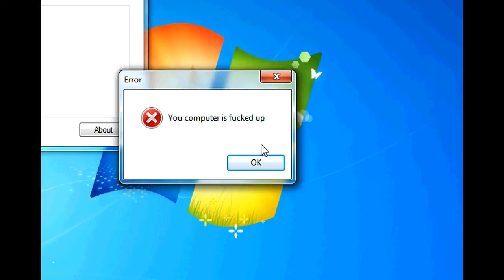Error Message Maker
You can make your own error messages using this!